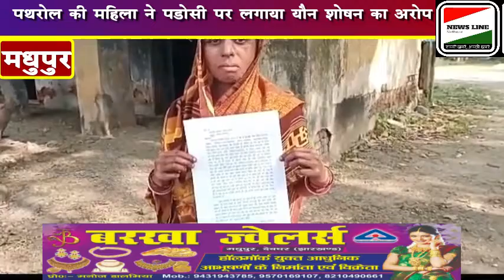पथरोल की महिला ने पड़ोस के हरिहर शर्मा पर लगाया यौन शोषण का आरोप।